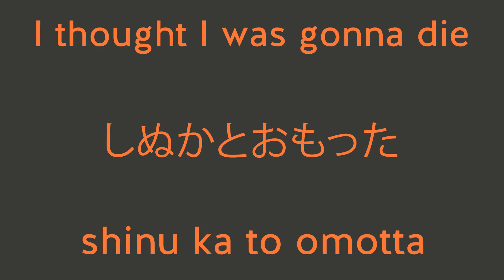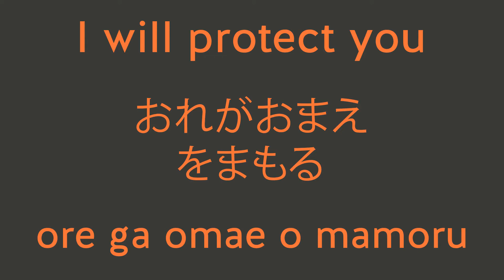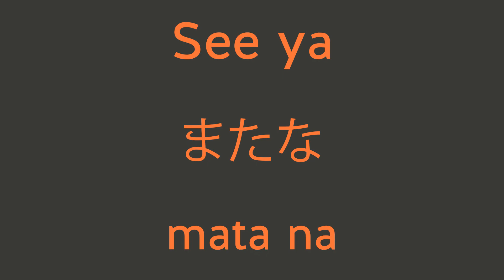Anime or Manga Phrases Part 8 | My Hero Academia Edition | 2k Subscribers Special | Learn Japanese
The first thing that I want to say is that I know japanese people don't talk like this in real life. This video is for anime or manga lovers who just want to have some fun.

I will post a list of all the animes that i watched up until now because why not. This are the animes that I completely finished.

1.11eyes  (Anime Done)
2.Dragon Ball  (Anime Done)
3.FullMetal Alchemist  (Anime Done)
4.FullMetal Alchemist - Brotherhood  (Anime Done)
5.Kekkaishi  (Anime Done)
6.Kurokami  (Anime Done)
7.Naruto  (Anime Done)
8.Naruto Shippuden  (Anime Done)
9.Soul Eater  (Anime Done)
10.Yu-Gi-Oh  (Anime Done)
11.Yu-Gi-Oh Gx  (Anime Done)
12.07 Ghost  (Anime Done)
13.Avatar The Last Airbender  (Anime Done)
14.Bakugan  (Anime Done)
15.Beelzebub  (Anime Done)
16.Chaotic  (Anime Done)
17.Guin Saga  (Anime Done)
18.Highschool of the Dead  (Anime Done)
19.Needless  (Anime Done)
20.Pandora Hearts  (Anime Done)
21.Prince Of Tennis  (Anime Done)
22.Reborn  (Anime Done)
23.Sengoku Basara  (Anime Done)
24.Slayers  (Anime Done)
25.Valkyria Chronicles  (Anime Done)
26.Yu Yu Hakusho  (Anime Done)
27.Death Note  (Anime Done)
28.The Legend of Korra  (Anime Done)
29.Mirai Nikki  (Anime Done)
30.Steins;Gate  (Anime Done)
31.Akame ga Kill  (Anime Done)
32.Sousei no Onmyouji  (Anime Done)
33.Kabaneri of the Iron Fortress  (Anime Done)
34.Rakudai Kishi no Cavalry  (Anime Done)
35.Kimi no Na wa  (Movie Done)
36.Charlotte  (Anime Done)
37.Keijo  (Anime Done)
38.Kiseijuu: Sei no Kakuritsu - Parasyte  (Anime Done)
39.The Devil Is a Part-Timer  (Anime Done)
40.Death Parade  (Anime Done)
41.Fate/Stay Night  (Anime Done)
42.Fate/Zero  (Anime Done)
43.Fate/Stay Night: Unlimited Blade Works  (Anime Done)
44.Code Geass + Movie  (Anime Done)
45.Erased  (Anime Done)

And this are the animes that I didn't finish yet but I started watching them at some point. Rewatch means that I kind of finished them but I want to rewatch them because reasons. For animes where I wrote an arc in the () that's pretty much the point in the story that I reached. I also have some cartoons thrown in there.

1.D.Gray-man  (Rewatch)
2.Bakemonogatari
3.Ben 10 - Ultimate Alien
4.Bleach  (Final Season)
5.Fairy Tail  (Spirit Arc)
6.One piece  (Big Mom Ending)
7.Yu-Gi-Oh! 5D's
8.Yu-Gi-Oh! ZEXAL
9.Attack on Titan  (2 Seasons Done)
10.Hunter x Hunter  (Rewatch)
11.Sword Art Online  (2 Seasons Done)
12.Cardfight!! Vanguard  (1 Season Done)
13.Blue Exorcist  (1 Season Done)
14.High School DxD
15.Code Geass
16.Kill la Kill
17.No game No life  (1 Season Done)
18.Mahouka Koukou no Rettousei
19.Tokyo Ghoul  (2 Seasons Done)
20.The Seven Deadly Sins  (1 Season Done)
21.One Punch Man  (2 Season Done)
22.Boruto - Naruto Next Generation (223 Episodes Done)
23.Boku No Hero  (4 Seasons Done)
24.Ansatsu Kyoushitsu
25.World Trigger
26.Mob Psycho 100  (1 Season Done)
27.JoJo's Bizarre Adventure  (4 Seasons Done)
28.Noragami  (1 Season Done)
29.Berserk  (Movies Done)
30.Sakamoto desu ga?
31.Ushio to Tora  (1 Season Done)
32.Yu-Gi-Oh! Arc-V
33.Nanbaka
34.Rick And Morty  (4 Seasons Done)
35.Owari No Seraph  (2 Seasons Done)
36.Re:Zero kara Hajimeru Isekai Seikatsu  (1 Season Done)
37.Overlord  (2 Seasons Done)
38.Durarara
39.Devilman Crybaby
40.Big Mouth  (2 Seasons Done)
41.Goblin Slayer  (1 Season Done)
42.Harley Quinn  (1 Seasons Done)
43.The Hollow  (2 Seasons Done)
44.Baki  (4.5 Seasons Done)
45.Inuyasha  (Rewatch)
46.Vinland Saga (Half)
47.B The Beginning (2-3 Episodes)
48.That Time I Got Reincarnated as a Slime (1.5 Seasons Done)
49.Record of Ragnarok  (1 Seasons Done)
50.Invincible  (1 Seasons Done)
51.Jujutsu Kaisen  (1 Seasons Done)
52.High-Rise Invasion (2 Episodes Done)
53.Castlevania (3 Seasons Done)
54.Violet Evergarden (2 Episodes Done)
55.Arcane (1 Season Done)
56.Inside Job (6.5 Episodes Done)
57.Love Death + Robots (??)
58.Last Kids on Earth (3.5 Episodes Done)
59.The Dragon Prince (3 Seasons Done)
60.She-Ra & the Princesses of Power (1 Season Done)
61.Black Clover (1 Season Done)

And don't worry I have lists of animes that I intent to watch in the future. I love LISTS what can I say.

Just ignore this next paragraph I will just write some words for SEO purposes.

Timestamps:

00:00 Intro - Anime or Manga Phrases Part 8 | My Hero Academia Edition | 2k Subscribers Special | Learn Japanese
00:27 Anime Phrases
01:55 Outro - Anime or Manga Phrases Part 8 | My Hero Academia Edition | 2k Subscribers Special | Learn Japanese

                     Links